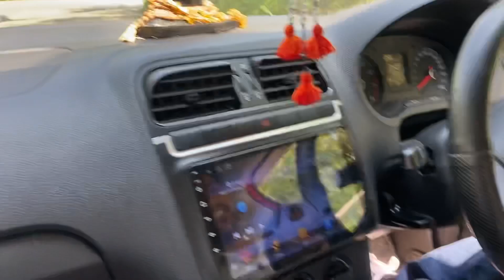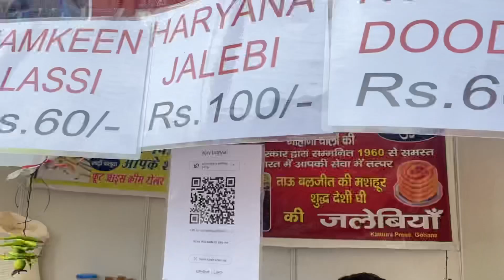Visit to my dream place ❤️Asia’s tallest temple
Welcome back to our you tube channel guys
I hope you will enjoy it.. and also do much likes and comments…..
we went to my dream place..which is jatoli shiva temple situated at solan…
The day was really good but there is too hot outside but still we enjoy a lot ..
So pls watch it till end